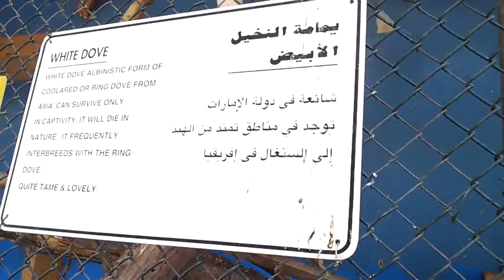White Dove at Dubai Zoo. 19.12.2012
يمامة النخيل الأبيض في حديقة حيوانات دبي . 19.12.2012